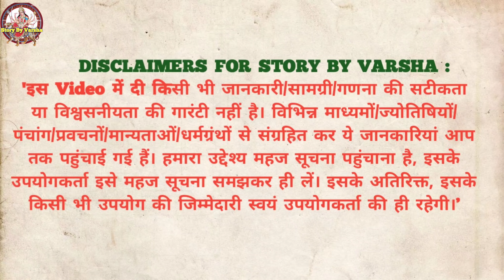सावन मास कथा अध्याय 6 | Sawan Maas Ki Katha Day 6 | Shiv Mahapuran Katha | शिव महापुराण कथा अध्याय 6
सावन मास कथा अध्याय 6 | Sawan Maas Ki Katha Day 6 | Shiv Mahapuran Katha | शिव महापुराण कथा अध्याय 5 sawanmaaskatha sawanmaasmahatmya sawanmaasasadhyay6 storybyvarsha shivmahapurankathaadhyay6 shivmahapurankatha shivmahapuran shivpuran sawan sawanmaas sawanmaas2023 सावन मास कथा - अध्याय 6|| sawan Maas Ki Katha 6|| sawan Maas ki katha, सावन मास आषाढ़ मास की पूर्णिमा से आरंभ हो जाता है। हिंदू कैलेंडर के अनुसार 12 महीनों में सावन मास सबसे अधिक महत्वपूर्ण मास है। यह मास भगवान शिव और विष्णु भगवान को अत्यंत प्रिय है। इस मास में भगवान शिव और भगवान श्री कृष्णा जी की पूजा करने से कृष्ण भगवान प्रसन्न हो जाते हैं। सावन मास में पूजा के कुछ नियम हैं, यदि इनमें से एक भी नियम का पालन पूरी श्रद्धा से किया जाए, तो अनंत फलों की प्राप्ति होती है। आइए जानते हैं सावन मास की कथा, sawan month begins on the full moon of ashadh month. sawan month is the most important month in 12 months according to Hindu calendar. This month is very dear to Lord krishan and lord shiva. In this month, Lord krishna is pleased by worshiping Lord Shri Hari Vishnu. There are some rules of worship in sawan month, if any one of these rules are followed with full devotion, then eternal fruits are attained. Let's know the rules of sawan month through this video sawan Maas ke Niyam. This video also shows sawan maas ki katha. sawan mahine ki katha 5, sawan maas ki katha 5, sawan Maas adhyay 4, shivmahapurankatha शिवपुराण शिवमहापुराण shivpurankatha shivpuran bhagwatkatha सावन sawanmahina sawansomvarpujavidhi sawansomvar sawansomvarvratkatha shravanmaas sawanmaskikahani sawanmonth sawanmasmahatmya shravan shiv puran katha, shiv mahapuran, shiv mahapuran Katha, shiv Puran adhyay, shiv mahapuran ki katha, shiv Mahapuran sawan somvar, sawan somvar Puja Vidhi, sawan maas niyam, sawan mas vrat katha, sawan mahina, sawan mas ki kahani, sawan mas mahatmya, sawan mas, sawan mahina ka mahatva, sawan month, sawan shivratri somvar vrat katha somvar ki katha somvar puja vidhi sawan pashupati vrat vidhi sawan ki shivratri sawan mahine ki katha sawan mahine ki kahani shravan mas katha shravan mas ki katha sawan mas ki kahani sawan ke mahine ki kahani shiv mahapuran adhyay shiv mahapuran shiv mahapuran katha choutha din sawan maas choutha din sawan maas ke chouthe din ki katha sawan mahine ki chouthi katha